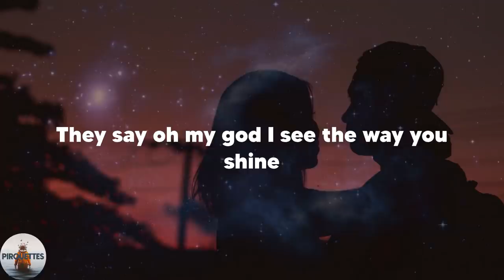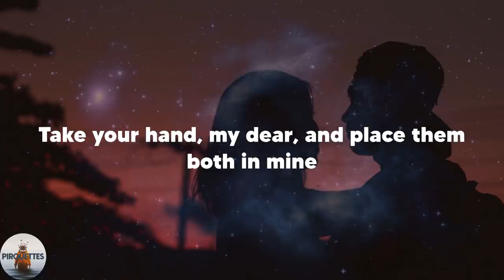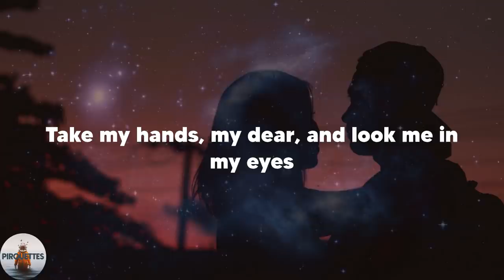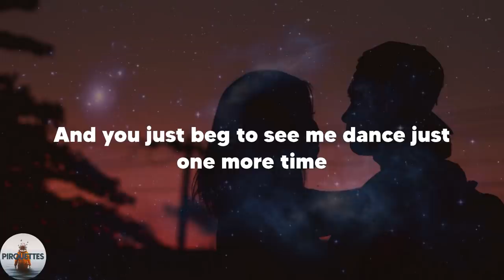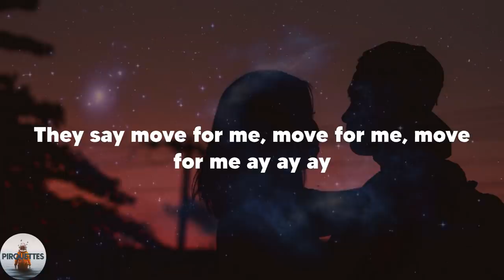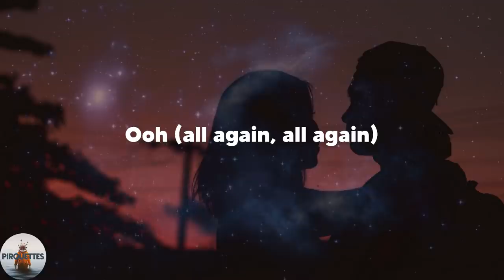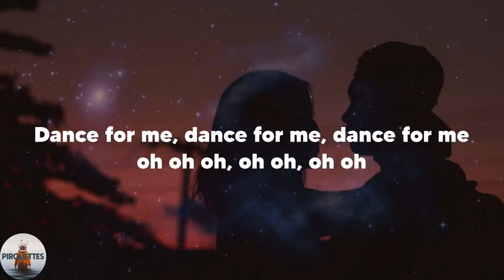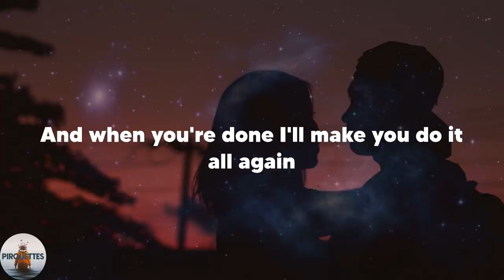Tones and I - Dance Monkey (Lyrics)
They say
They say
They say
All again